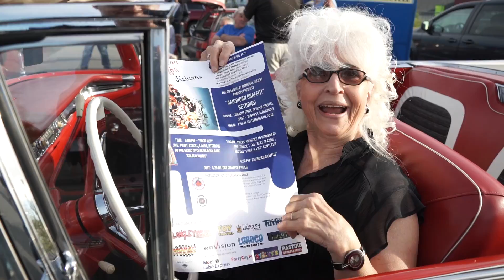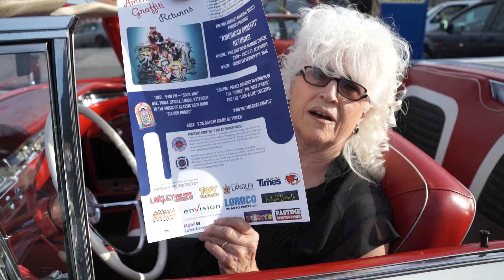American Graffiti Returns Event